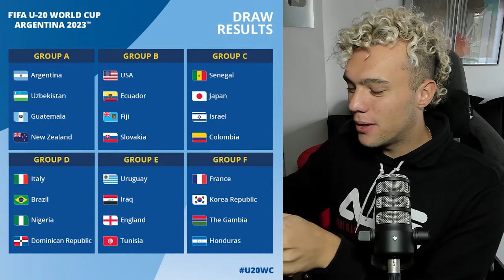😱🇦🇷 ARGENTINO REACCIONA al SORTEO del MUNDIAL SUB 20 🏆